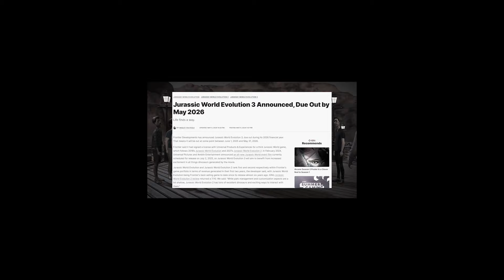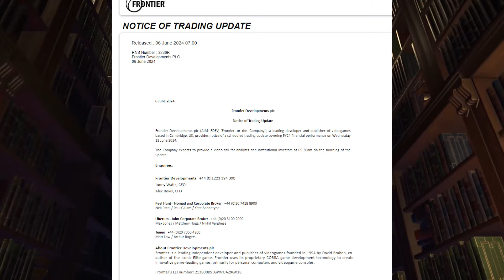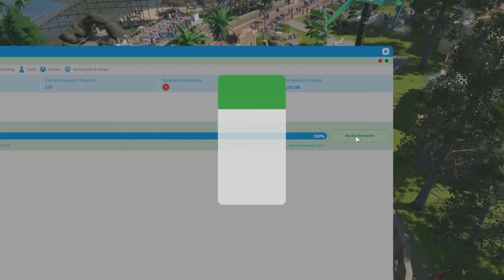Planet Coaster 2 isn´t coming - not yet at least.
Yea so I was wrong. Sorry.

The Thumbnail contains AI generated Images

💻 Gaming Rig Specs:

CPU: i9 10850k
GPU: RTX 2080Ti
RAM: 64GB DDR4
Microphone: Elgato Wave 1